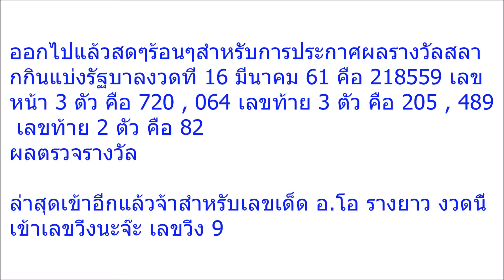ใครตามรวย!! เข้าอีกแล้ว เลขเด็ด อ โอ๋ รางยาว หลังให้ถูกมาหลายงวดติด ครั้งนี้แม่นเหมือนเดิม!!!